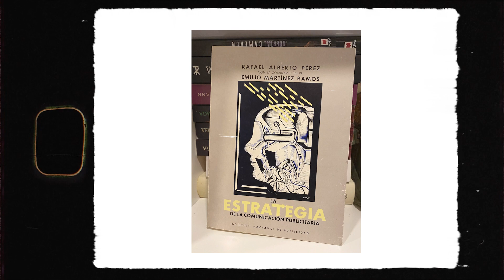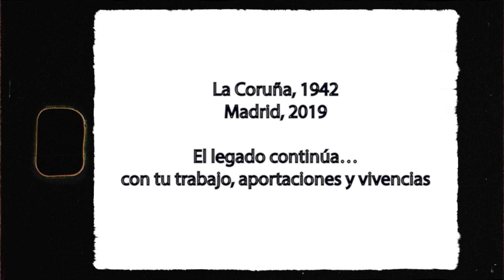Homenaje a Rafael Alberto Pérez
Las jornadas de homenaje a Rafael Alberto Pérez, padre de la Nueva Teoría Estratégica, tuvieron lugar el 24 y el 25 de mayo de 2022 en la Facultad de Ciencias de la Información de la Universidad Complutense de Madrid. contando con la presencia de destacados ponentes iberoamericanos.